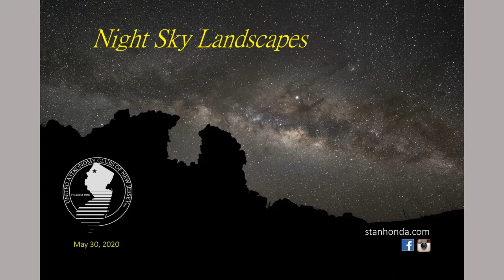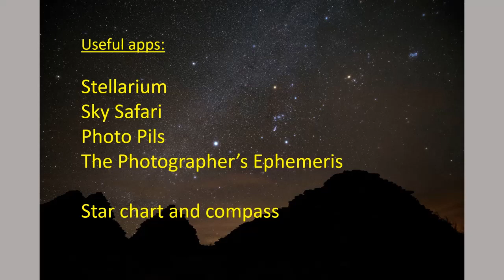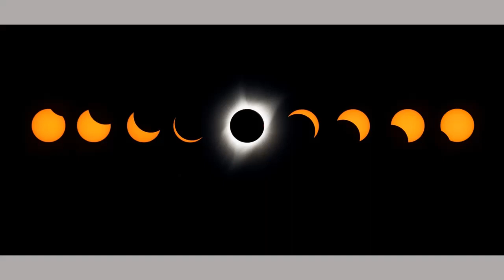Night Sky Landscapes Presentation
Presentation of night sky landscape photography by Stan Honda for the May 30, 2020 UACNJ weekly public program.